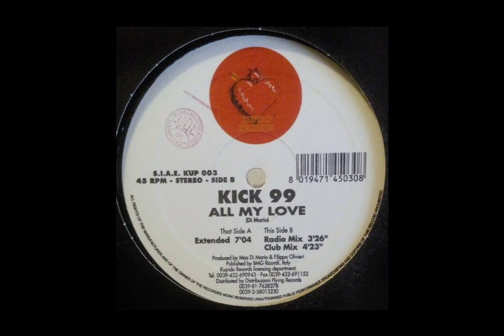Kick 99 All My Love Club Remix